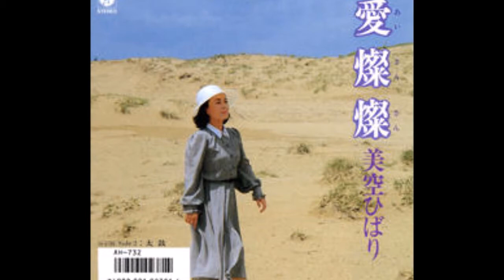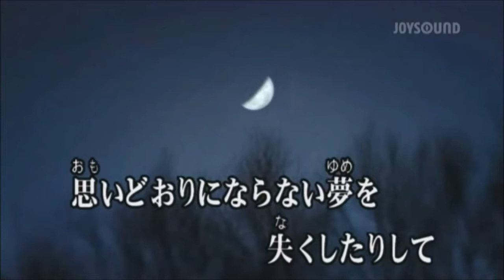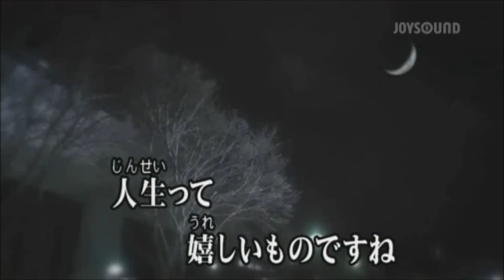愛燦燦（再アップ） 美空ひばり cover by akinoitigo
この歌は以前アップした歌ですが、動画を再編集して二度目のアップです。